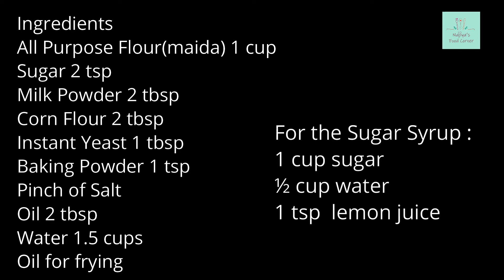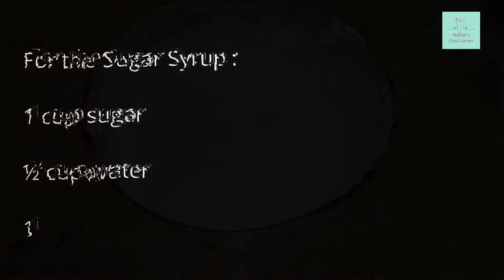Lughaimat | Sweet Arabic Dumplings | No. 63 | لقيمات حلوة | with English subtitles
Welcome to My Channel, In this Channel I share various kind of dishes/recipes in my style which is very simple to make with ingredients available at home and can be easily understood so that anyone and everyone can make it.

this video is for you if you searching about:
Arabic dessert
lughaimat
luqimat
زلابية
لقيمات
لقمة القاضي
حلى
حلويات
cooking
dessert
sweet dumplings
how to make dessert
how to make arabic dessert
how to make lughaitmat